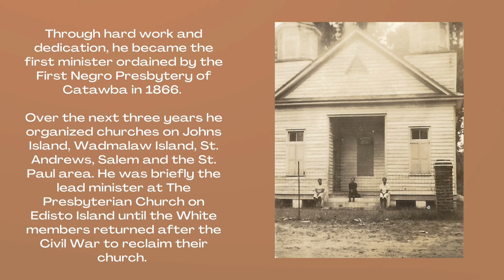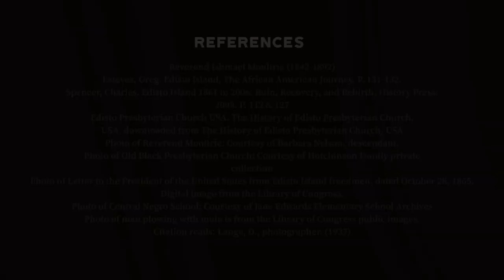Reverend Ishmael Moultrie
Edisto Island Historic Preservation Society presents Edisto Island African American Greats!
Learn about Reverend Ismael Moultrie and his contributions to Edisto Island.
Please enjoy and share our digital presentation that celebrates remarkable people who have made significant contributions to Edisto Island's history and its vibrant culture.
 Narrator: Sherrie Roberts
Producer: Bobby Horton